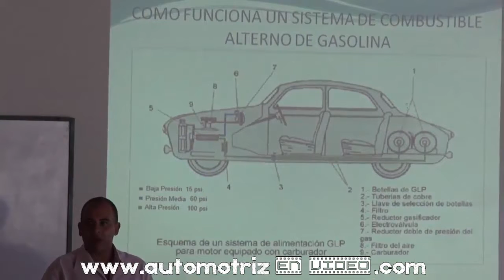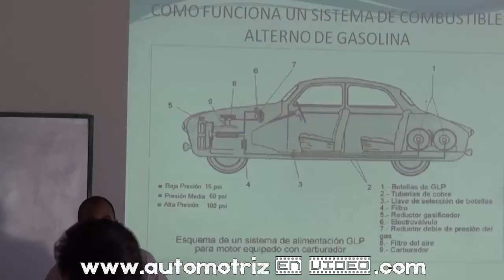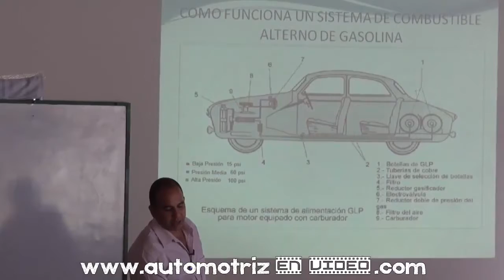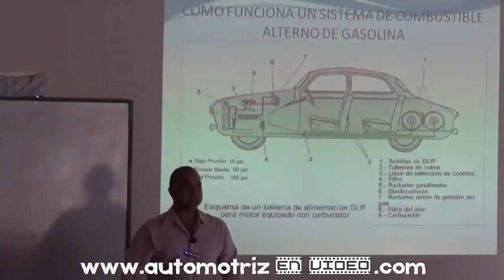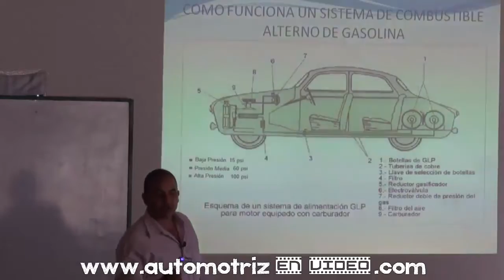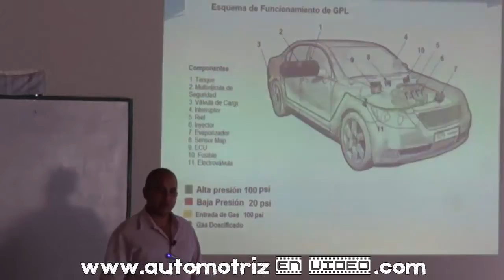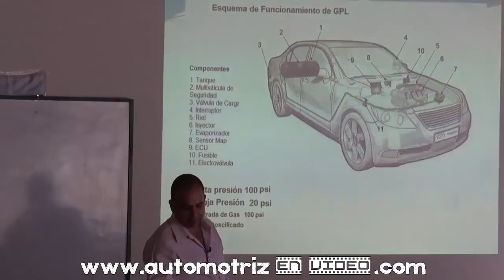Introducción a los sistemas automotrices GLP y GNC Parte II